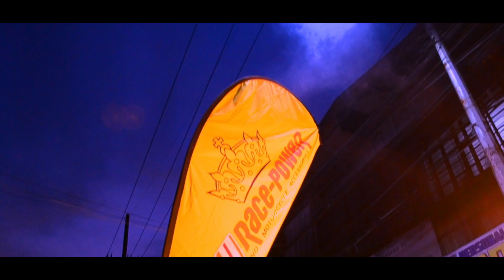COB - " 4th Arangkada Motorsiklo Festival Caloocan "